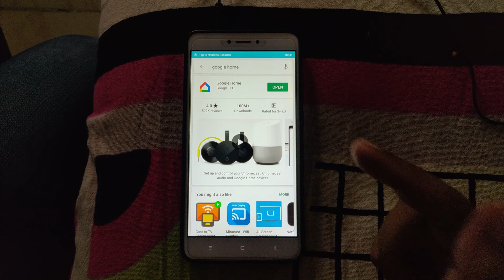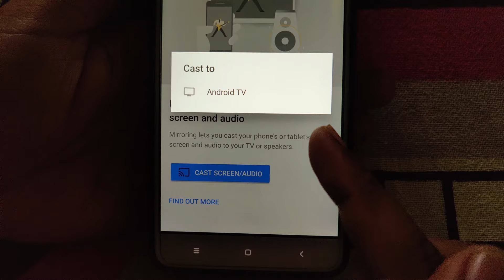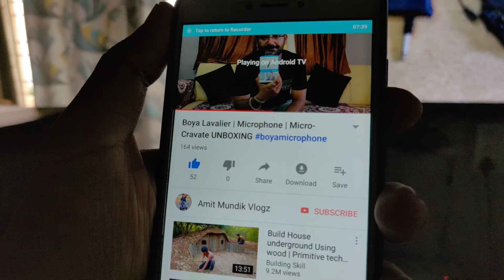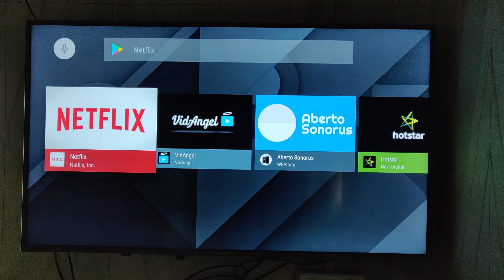How to Connect Smartphone to Vu Premium Android Ultra HD 4K LED Smart TV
24 W Speaker Output
3840 x 2160 Ultra HD - 4X resolution of Full HD- More depth in every picture
60 Hz: Standard refresh rate for blur-free picture quality
3 x HDMI: For set-top box, consoles and Blu-ray players
2 x USB: Easily connect your digital camera, camcorder or USB device.
Catch your favorite cricket team in high definition by bringing home this 4K TV from Vu. Featuring the HDR 10 Technology and Dolby Vision, this Android TV enhances the contrast and the color accuracy of the content that you’re watching on it to deliver crystal-clear picture-quality that is nothing short of a visual treat.